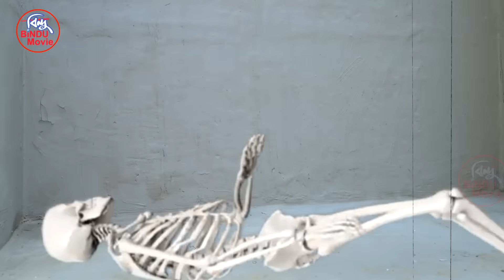নামাজী হয়েও জাহান্নামী | Namazi Hoyeo Jahannami | কবরের শাস্তি | ইসলামিক ছোট্ট সিনেমা | Bindu Movie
Film: Namazi Hoyeo Jahannami
Starring: Toma, Foysal, Alvi, Rony, Mostafiz, Shopna, & Many more.
Writer & Direction: Farid Ahmed Sathi
Cinematography: Masud Rana
Editing: Amin Media Solution
Producer & Label: Bindu Movie Production
Story Time: 17:39 Min

Theme:
বিন্দু মুভি নির্মিত, ফরিদ আহমেদ সাথীর কাহিনী, সংলাপ, চিত্রনাট্য ও পরিচালনায় শর্ট ফ্লিম "নামাজী হয়েও জাহান্নামী " -  আপনাদের বিনোদনের জন্য ছোট্ট প্রয়াস মাত্র । আমাদের ভুলত্রুটি ক্ষমাসুন্দর দৃষ্টিতে দেখে আপনাদের গঠনমূলক পরামর্শ কামনা করছি।

🎬 Watch Exclusive Video:
• জাতের মেয়ে কালো ভালো

*** ANTI-PIRACY ⚠ WARNING ***
This content's Copyright is reserved for Bindu Movie. Legal action will be taken against those who violate the copyright of the following material presented!